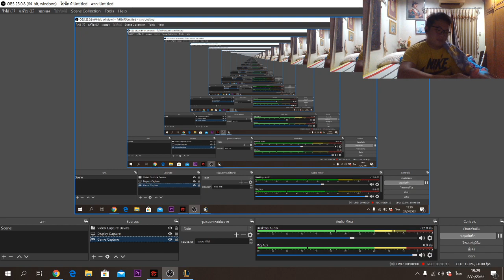League of Legends ep.6 ชนะครั้งเเลก